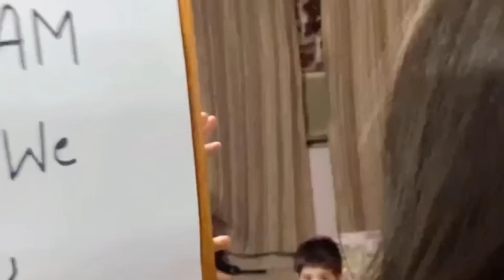The Best Vlog Since They Have Come | Keechu Aur Hrida Ki Class